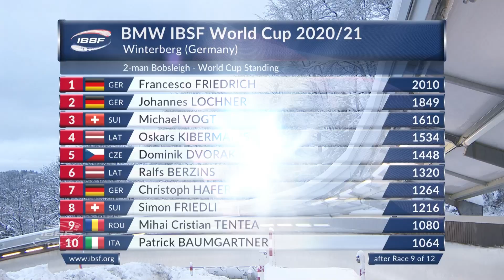Friedrich ties Lange with his 45th World Cup victory | IBSF Official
Bobsleigh pilot Francesco Friedrich (GER) started the year 2021 with World Cup victory and European Championship gold. Second place and European Championship silver in Winterberg went to Johannes Lochner/Eric Franke (GER). With third place in the World Cup, European Championships bronze in 2-man bobsleigh went to Benjamin Maier/Markus Sammer (AUT).